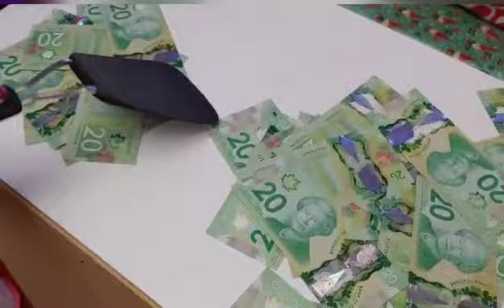PALARO SA CHRISTMAS PARTY 2021,,HOW TO CELEBRATE CHRISTMAS PARTY DURING PANDEMIC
Transform your home into a festive winter wonderland using a variety of outdoor Christmas decorations. Let kids pick out fun pieces of decor to display in the yard, and go crazy with Christmas lights, wrapping them around your home, bushes and trees. This activity is sure to get you into the holiday spirit!